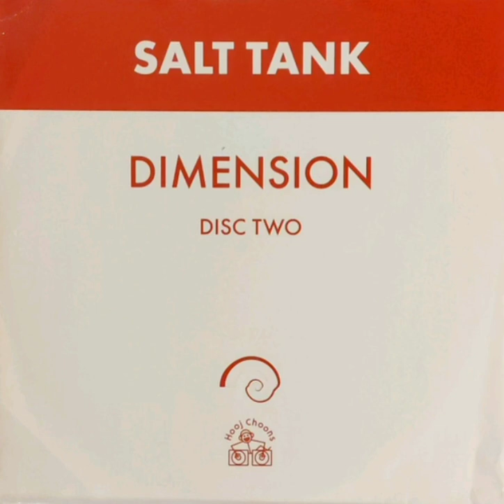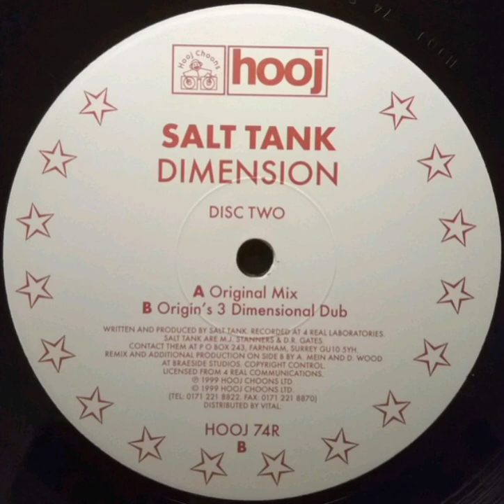Salt Tank - Dimension (Original Mix)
Salt Tank - Dimension

Hooj Choons

1999

Trance